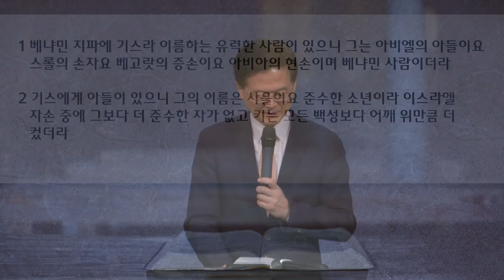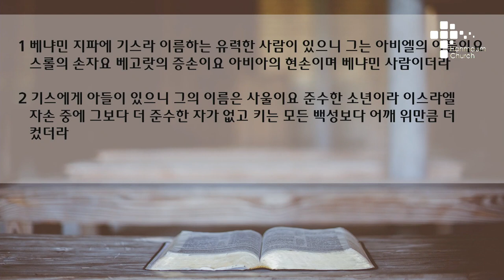수요 예배 설교 | 2021.05.26 | 기름부음의 의미 | 사무엘상 9장 1~2절 | 이찬규 목사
기름부음의 의미 (사무엘상 9장 1~2절)